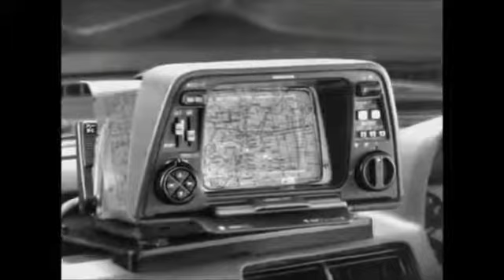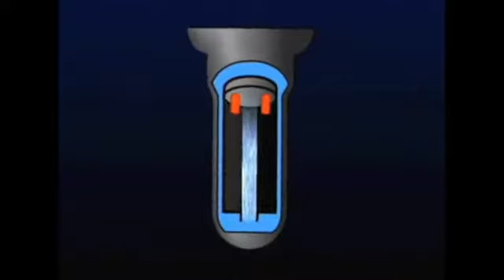Honda Gyro-Cator Navigation System 1981